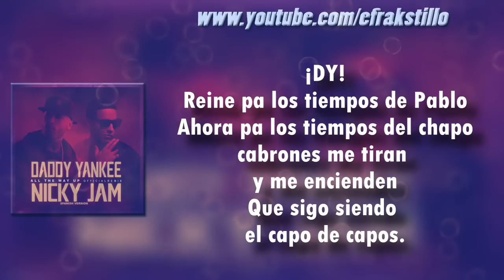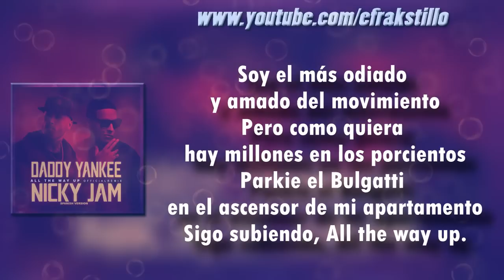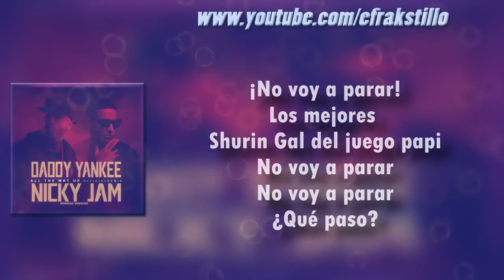Nicky Jam ft. Daddy Yankee - All The Way Up [Video Letra - Lyrics]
NICKY JAM FT. DADDY YANKE - ALL THE WAY UP
NICKY JAM FT. DADDY YANKE - ALL THE WAY UP VIDEO LETRA
NICKY JAM FT. DADDY YANKE - ALL THE WAY UP VIDEO LYRICS
NICKY JAM FT. DADDY YANKE - ALL THE WAY UP AUDIO OFICIAL
NICKY JAM FT. DADDY YANKE - ALL THE WAY UP OFFICIAL AUDIO
NICKY JAM FT. DADDY YANKE - ALL THE WAY UP DESCARGA
NICKY JAM FT. DADDY YANKE - ALL THE WAY UP DOWNLOAD
NICKY JAM - HASTA EL AMANCER

*All The Way Up - Nicky Jam ft. Daddy Yankee
Sigo subiendo y no voy a parar
No voy a parar, no voy a parar
No voy a parar

Dime si son dos, dime si son tres
¿Cuantos de tu gente están odiándome?
Mira toa las prendas están brillándome
Y en mi casa tengo carro pa escoger.

¡DY!
Reine pa los tiempos de Pablo
Ahora pa los tiempos del chapo
cabrones me tiran y me encienden
Que sigo siendo el capo de capos.
Soy el más odiado y amado del movimiento
Pero como quiera hay millones en los porcientos
Parkie el Bulgari en el ascensor de mi apartamento
Sigo subiendo, All the way up.

La balacera se ve sangre en la cera
La muerte en los callejones
Santuse prendió en candela
Los kilos vuelan pa fuera está El fino
Y el Teco Perez El barrio se me cuela
¿Tu crees que una letra va a pararme cabrón?

Yeah, Oye Nicky el diablo nos separó
Con una vuelta más grande Dios nos preparó
Así que vivo con esta les anticipo
Que LeBron y Curry están en el mismo equipo.

Querido por el pueblo y hasta los maleantes
Andando en bicicleta forrando en diamantes
Que hagan lo que hagan, que cante el que cante
No importa aquí los cangris tirando pa lante.

Ya no estamos jodidos ahora estamos innovando
To los que se rieron ya se las estoy cobrando
La suma de tu envidia lo que ando facturando
Nadie me va a quitar lo que Dios me está regalando.

Yeah Yeah
Ando por la calle en el lambo
La primera que se monte se va
Yeah y ella cuando prende la radio
Lo primero que suena es Nicky Jam.
La calle aquí me trajo venimos desde abajo
Y quiero celebrar
Y aunque tu no quieras

Los mejores Shurin Gal del juego papi
¿Qué paso?
Los Quengry
El Humilde
Y el Villano
Nicky Nicky Nicky Jam
Saga White Blass
NYCK
Los Cangris